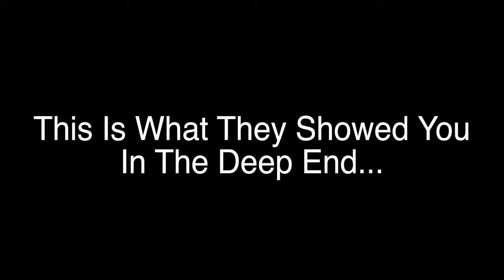More Proof that the "Deep End" is Fake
In this video, even more deceptively edited footage from the TV series the Deep End is exposed. It is then compared to the real footage (what actually happened), proving that the series was not only fake, it was intentional propaganda against Teal Swan and against her fans.

👉 Follow Teal Swan:
╰ / tealswanofficial
╰ / tealswanofficial